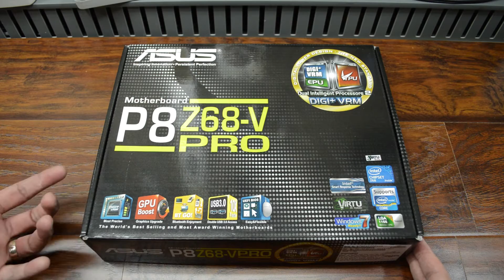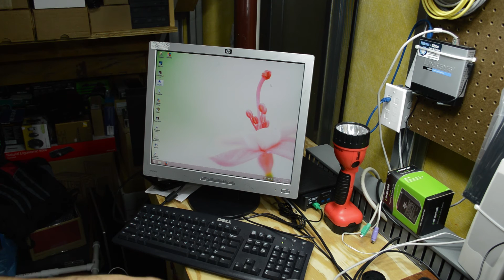Upgrading My wife's i3 PC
Finally got around to using the i5-2500K and MSI Radeon 6870 from my old PC to upgrade my wife's i3-2120 / 6850 PC.

There should defintiely be a speed increase going from the dual-core i3 to the quad-core, unlocked i5-2500k.

*** Follow me to get updated on when new videos are posted!